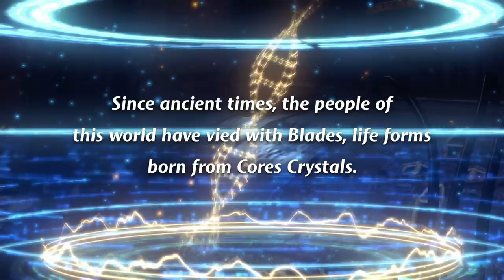Xenoblade Chronicles 2: Torna ~ The Golden Country - Overview Trailer - Nintendo Switch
It all began here. Guide a group of legendary warriors on a journey through the tragic history that doomed a kingdom and drove a hero down a dark path 500 years before the events of the Xenoblade Chronicles 2 game. Defend yourself from Malos and his forces using all the fury of this refined battle system, allowing you to fight as both the artificial lifeforms known as Blades and their masters, the Drivers!